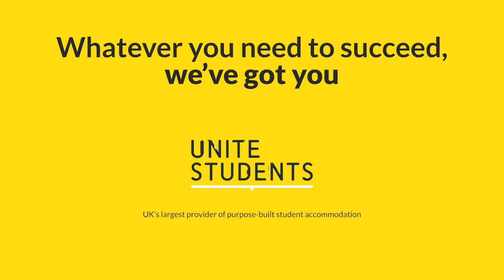Room to be you | Unite Students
Like this video? Click the thumbs up button and leave us a comment 🙂

Welcome to a new kind of student living experience, designed with you in mind. We are the number one choice for student accommodation because we genuinely care about how you want to live. Living with Unite Students isn't just about buildings, it’s about safe, secure homes where you can study and socialise in comfort.

Our properties are perfectly located near city centres or universities and come fully equipped with everything you need, including wi-fi, inclusive bills, contents insurance, study space and social areas.